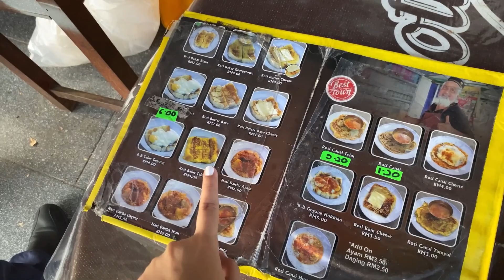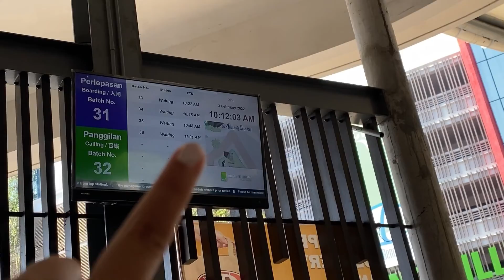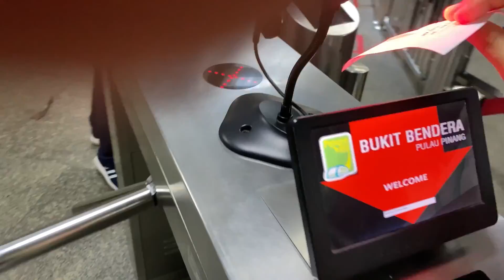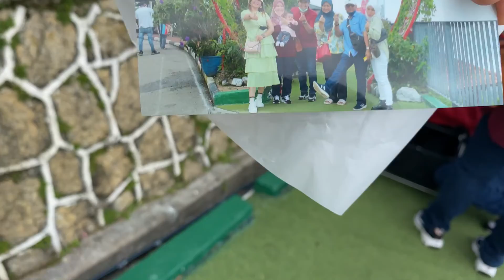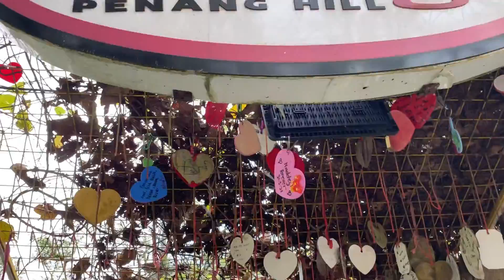GOING TO BUKIT BENDERA IN 2022 AND WE PLAYED JETSKI AT BATU FERINGGHI!! [VLOG]